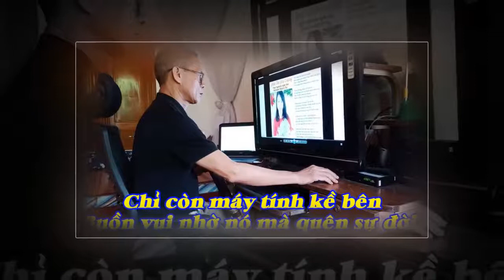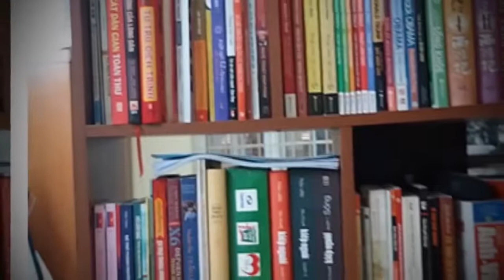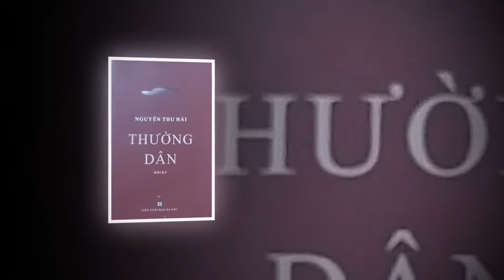DUYÊN LÃO Ghi chép của tg Đỗ Đức Thắng và Bài thơ: GẶP NHAU Tác giả Nguyễn Thu Hải - TB NS Mạnh Hùng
Cảm nhận sau khi đọc bài DUYÊN LÃO ghi chép  của tác giả Đỗ Đức Thắng. và bài thơ: GẶP NHAU của tác giả Nguyễn Thu Hải.
CT Chèo Ghi Nguyễn - Giọng đọc và hát chèo NS Hoàng Mạnh Hùng.